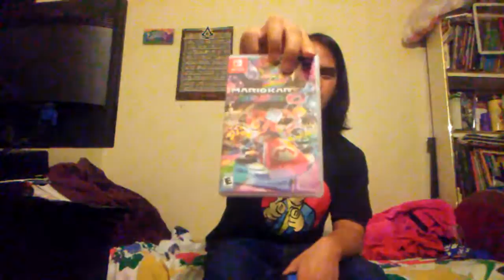10 things about myself that you want to know me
Hey everyone, I just separated my video from my "About my video that I'm planning to do do?"

Today I was saying about my 10 things that I do for myself that I like, that was given by my instagram followers.

Here's a list of 10 question that I said:
1. Listening music
2. Watch tv shows or movie when by myself or with people
3. Play my piano, guitar, and sometimes singing
4. I love to play video games any games like Nintendo, Xbox, PlayStation, and also PC sometimes not anymore
5. I used to like soccer as my favorite sports when I was young, also like exerising when going somewhere
6. I like to party with my step-cousins party every month that teenage year
7. I love to drink any kind of drinks but not much food
8. I love people that were talented at any show that I know some people who cares
9. I like to try to make video for editing
10. Somehow I like buy stuff because my mom like to buy new stuff for me and my family on any occasionally